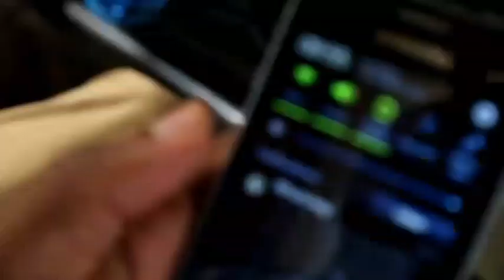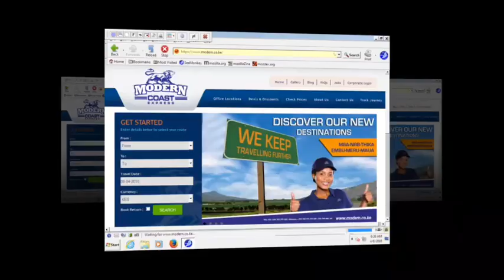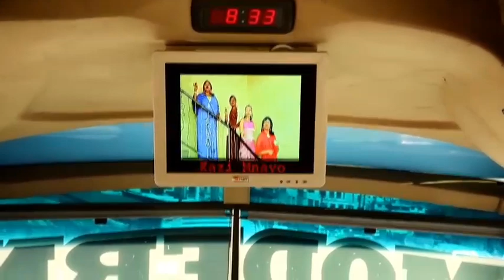Modern Coast Bus Kenya Interior Features Design & Reviews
Watch a full video showing The Modern Coast Bus reviews for their Oxygen & all other buses. The video shows interior features design & exterior outlook of their new model buses.